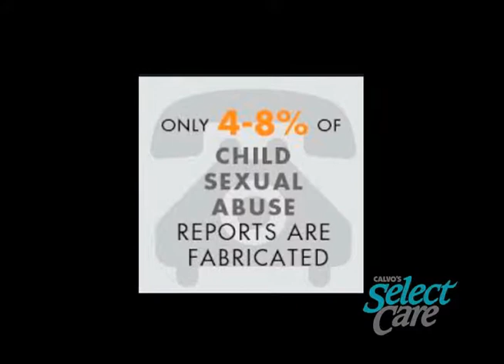Daily Renewal Juan Rapadas (Part 1)